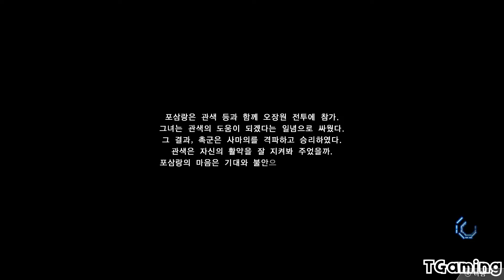Dynasty Warriors 9 Bao Sanniang Ending Story cutscenes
Bao Sanniang Ending
Story cutscenes

Bao Sanniang - Wikipedia
Bao Sanniang is a possibly fictional character of the Three Kingdoms period of China. She appears primarily in Chinese opera and plays, and is usually portrayed as a brave woman warrior and as the wife of Guan Suo, a possibly fictitious son of Guan Yu.

Welcome! I hope you all enjoy